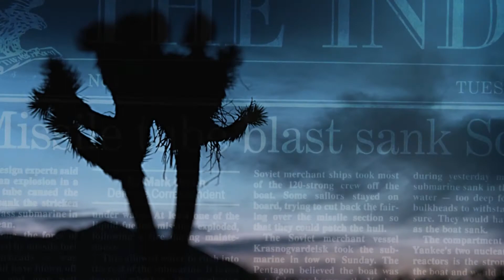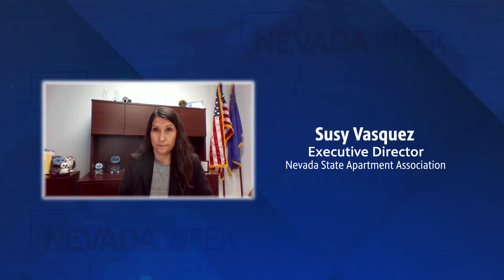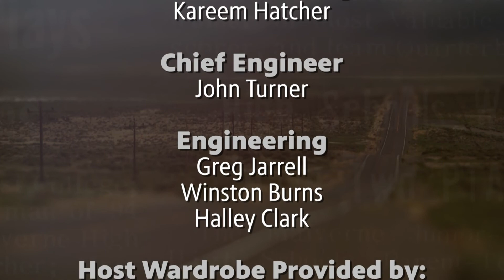Nevada Week S3 Ep41 | Evictions: Averting a Post-Pandemic Crisis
A discussion on the eviction issue before moratoriums end to provide a balanced perspective on both current and future impact on tenants and landlords and potential solutions.